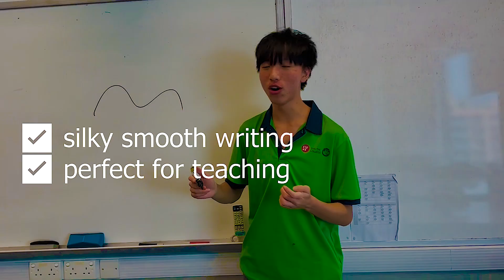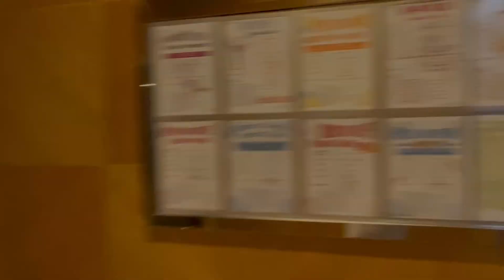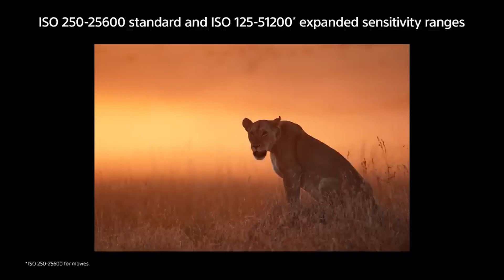Ads in 2070:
For my business project, I decided to go with my friends and make a bunch of different fake promotions to help teach others about promotion, of course it's hard to learn here, but the video seems pretty good as a skit and a way to learn promoting. In total, there are 8 advertisements in the video in total!

This is completely unrelated to sports but why not post it to the public

I spent almost 3 weeks designing the video and making/ recording the footage, and since I spent this much effort why not share it on youtube.

P.S My friend in the beginning is very chinese, so am I, but the difference is he has pretty much broken english so just live with it

0:00 intro
0:00 advertisement 1
1:17 advertisement 2
1:30 advertisement 3
1:50 advertisement 4
2:13 advertisement 5
2:37 advertisement 6
3:11 my friends promotion
3:51 advertisement 8
6:19 advertisment 9 (best one)